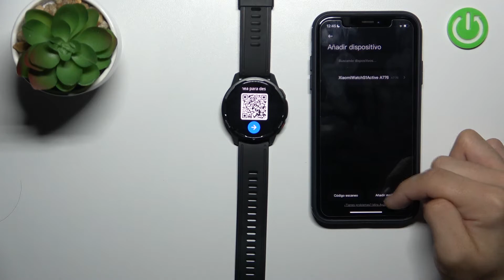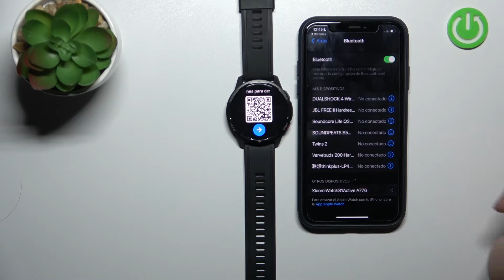Cómo CONECTAR a IPHONE - Xiaomi Watch S1 Active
¡Hola! Hoy vamos a mostrar cómo conectar a iphone Xiaomi Watch S1 Active. Quedate con nosotros y menos de 3 minotos ya vas a tener conectado a iphone tu Xiaomi Watch S1 Active.

¿Cómo conectar Xiaomi Watch S1 Active al celular? ¿Cómo vincular mi Xiaomi Watch S1 Active con aplicacion? ¿Cómo conectar a iphone Xiaomi Watch S1 Active?